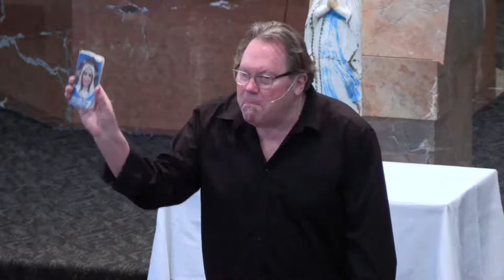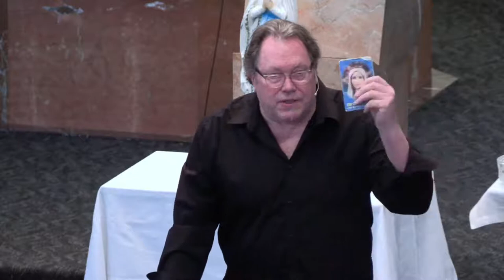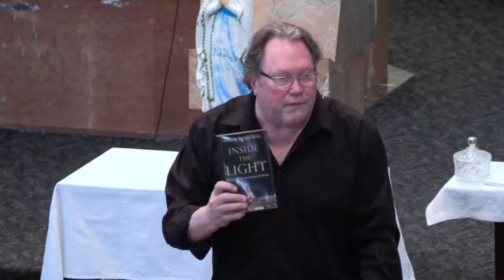Sunday, March 20, 2022: The Broken Mary Project